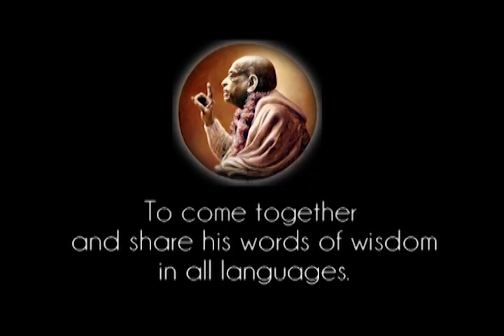Prabhupada 0402 Vibhavari Sesa betydning